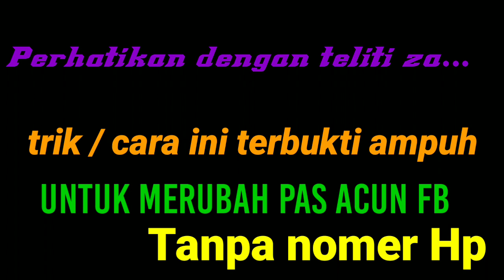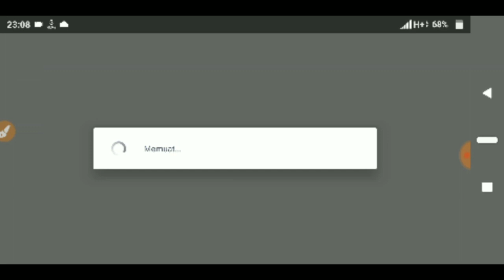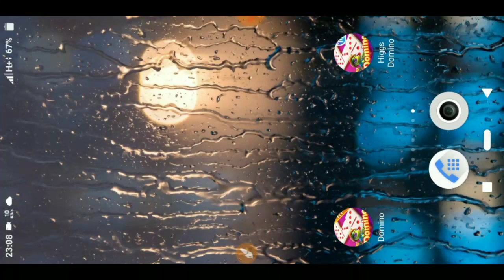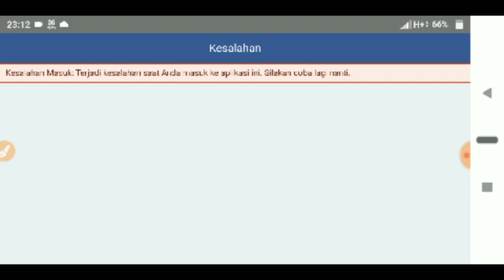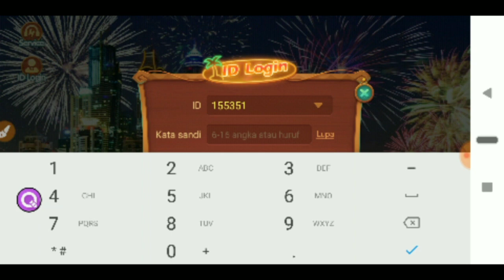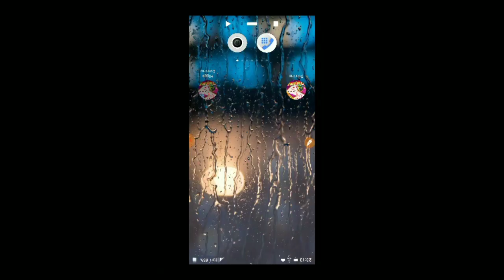CARA LOGIN HIGGS DOMINO LEWAT FACEBOOK YANG ADA X8 SPEEDERNYA | TERBARU